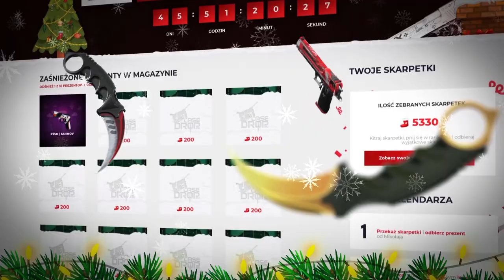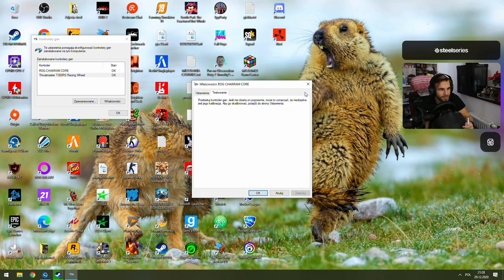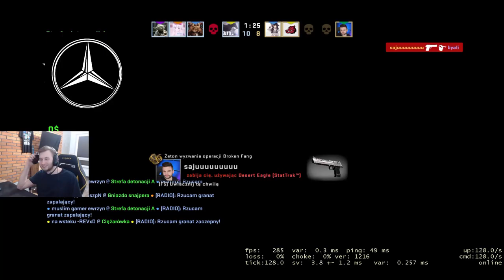WULGARNY IZAK. SAJU OSTRO O BYALIM. PASHABICEPS AWP MASTER. PEVOR FAIL.